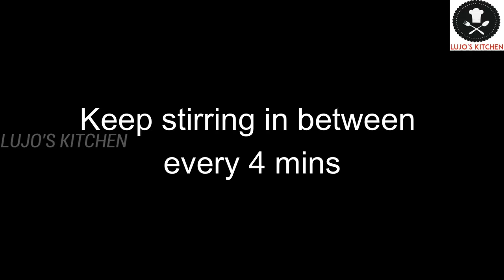QUICK AND EASY PEPPER CHICKEN DRY|மிளகு கோழி வறுவல்